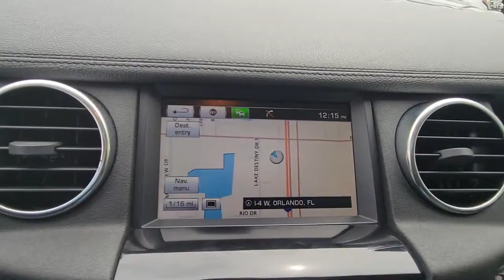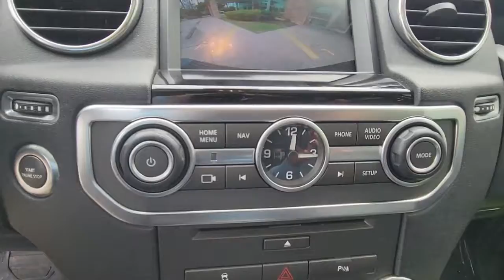2015 Land Rover LR4 Winter Park, Clermont, Sanford, Daytona, Apopka, FL FA743025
Used 2015 Land Rover LR4
2015 Land Rover LR4 HSE - Stock#: FA743025 - VIN#: SALAG2V68FA743025

199 S Lake Destiny Dr

2015 LAND ROVER LR4 HSE-CAUSEWAY GRAY-EBONY LEATHER INTERIOR-ORIGINAL MSRP $62,550-WOOD/LEATHER STEERING WHEEL $425-INCONTROL APPS $430-PREMIUM PALETTE PAINT $1,800-SIRIUS/XM SATELLITE RADIO $750-MERIDIAN SURROUND SOUND PREMIUM AUDIO $900-VISION ASSIST PACKAGE $1,600-BLACK LACQUER FINISH TRIM $359-LR4 HSE PACKAGE $4,900-ONE OWNER-BOUGHT HERE-SERVICED HERE-TRADED HERE!!!